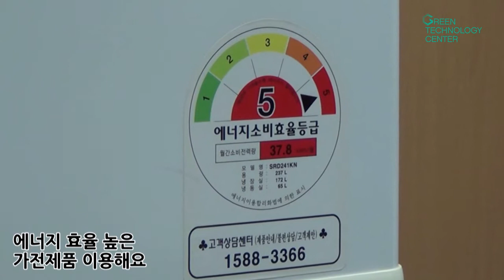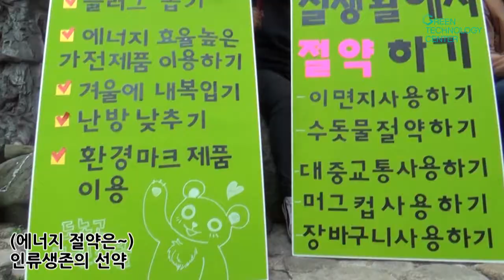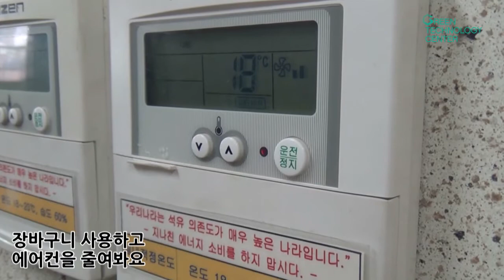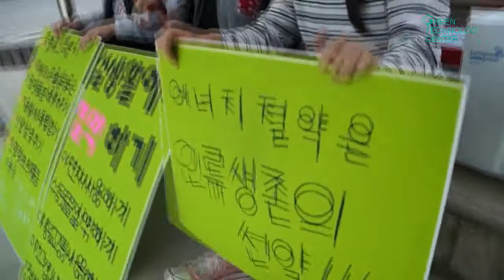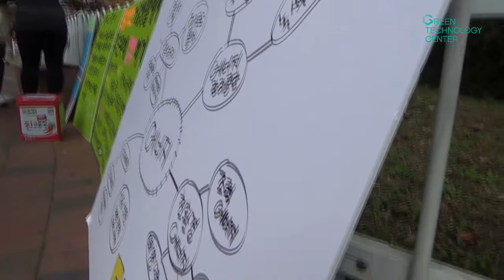[GTC campaign] 그린스쿨 프로젝트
2014 녹색생활 실천 UCC 공모전에서 초·중·고 부문
우수 수상작 ‘그린스쿨 프로젝트’(박상연, 신윤정)